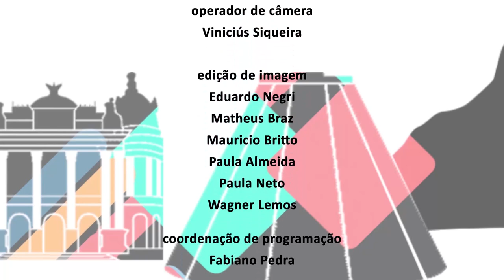Alerj Entrevista - Atuação Social Mulher -Bloco 2